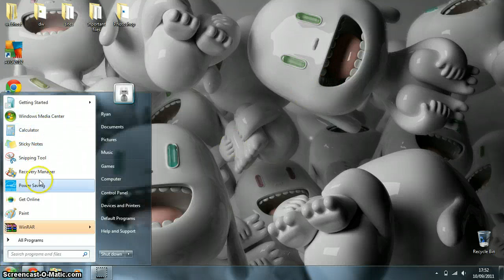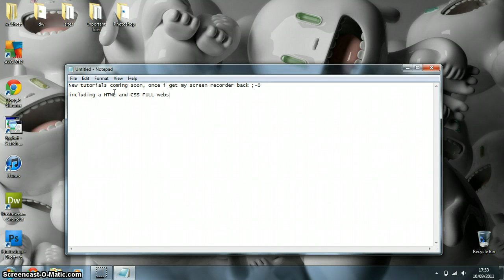New laptop + HTML and CSS website series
I got a new laptop :D i'll be starting the html and css website series soon